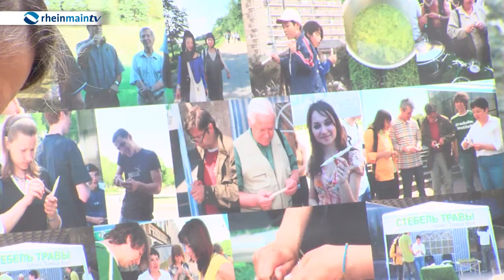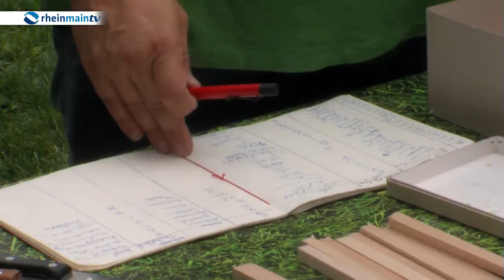Grashalmschnitzen mit Thomas May im Herrengarten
Was ist das besondere an einem Grashalm? Oder ist er sogar Kunst? Jedes Jahr präsentieren internationale Künstlerinnen und Künstlerihre Projekte auf dem Waldkunstpfad in Darmstadt. Eine Woche vor Beginn stellt der Künstler Thomas May sein „Grashalm Projekt“ vor. Hier haben Groß und Klein die Möglichkeit ihre eigenen Individuellen Grashalme zu schnitzen. Wie das funktioniert zeigen Ihnen Melissa Bosnijc und Irem Cati